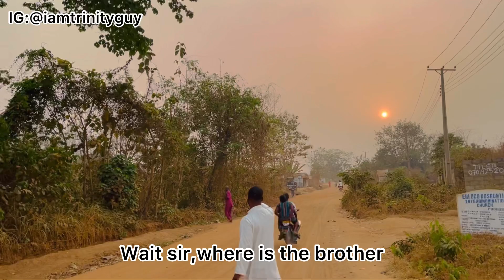TRINITYGUY /WITH TWO MEN